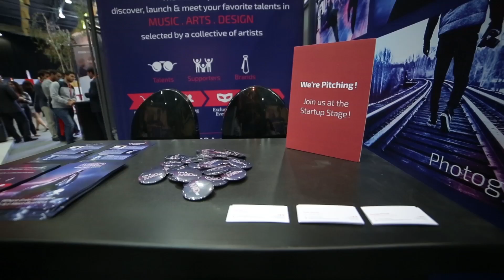MAD - Music, Arts, Design at BDLA16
Highlights from our participation at BDL Accelerate 2016, where MAD was semi finalist in the startup competition of the event. MAD is the marketplace to discover, launch and meet talents in Music, Arts and Design. We are the next generation of talent hunters and producers.